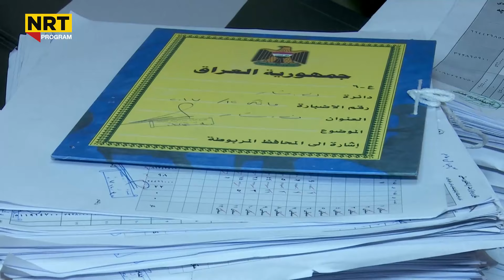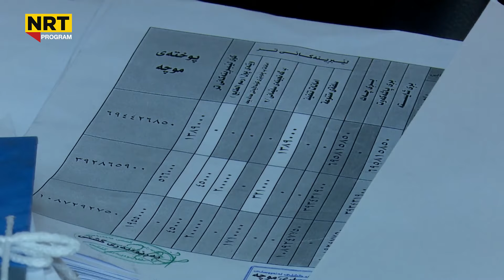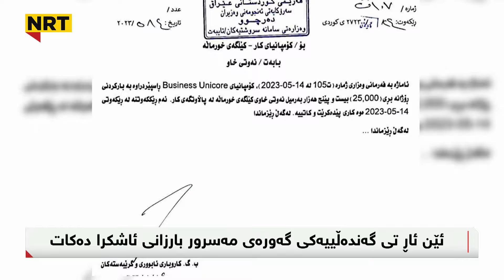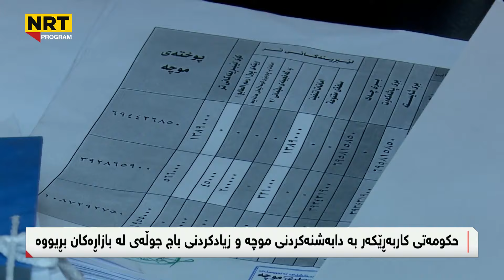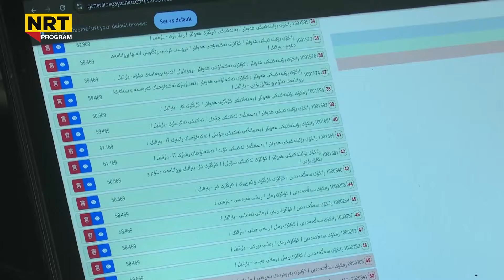ناڤینی رۆژ - شاندێک لە بەغداوە دێتە هەرێم، پرسی مووچە یەکلادەکرێتەوە؟